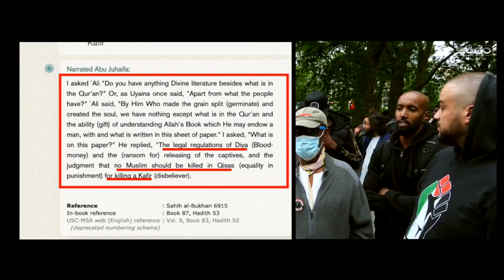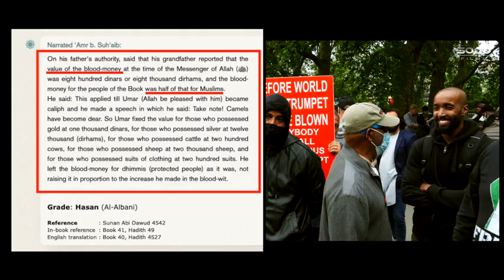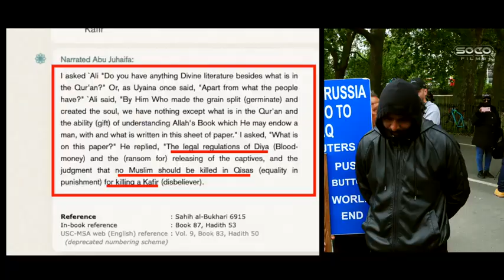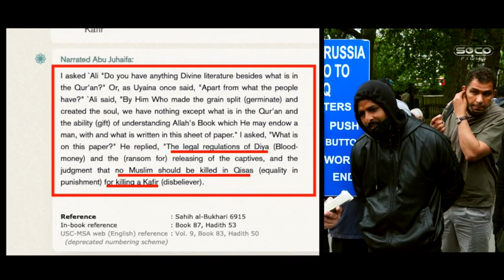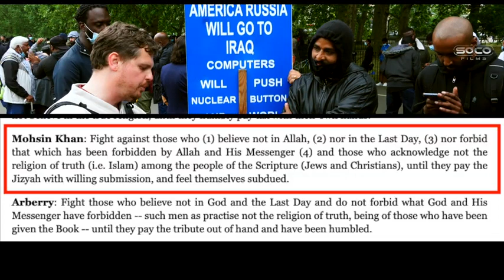New Muslim admits Allah makes logical fallacy in the Qura'n Bob Spe